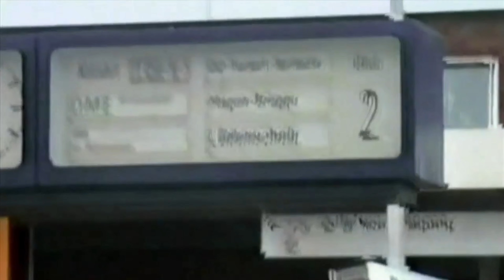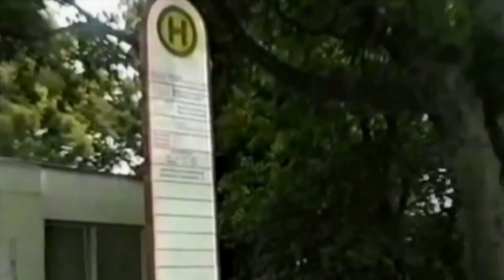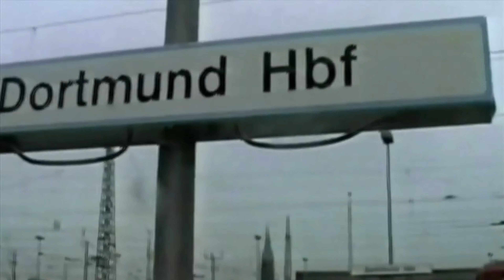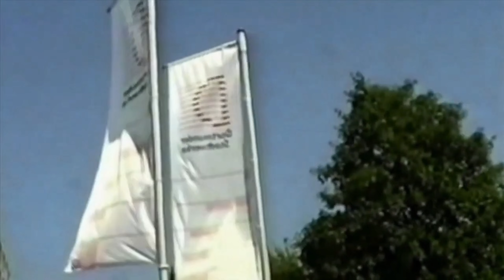Die Dortmund Märkische Eisenbahn DME 2003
Die Züge die von der Dortmund Märkischen Eisenbahn  ( DME) 2003 eingesetzt wurden.